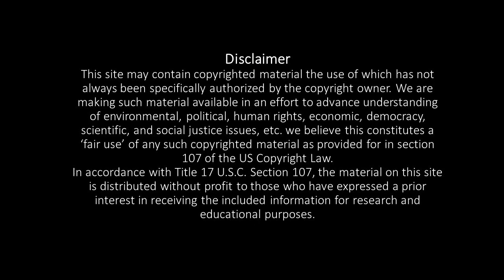Asanas to cure lower backpain - 2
In this video we are giving some asanas to cure lower backpain.do daily and share your experiences in comments section..

Thenmozhichandrasekar
[Yoga teacher]

Pranava yoga programmes:
*Hatha yoga
*Poweryoga
*Pranava meditation
*Mudra pranayamam for mind&body
*Pranayamam
*Personal care
*personal consultants